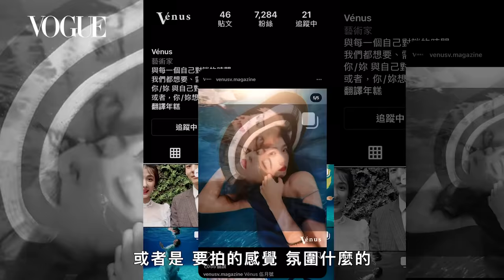邵雨薇的宅家美麗心計！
會在鏡頭外自誇自己的照片很「仙」；同時也不停強調自己其實很緊張，邵雨薇大部分時間給人的感覺是沈穩的，偶爾流露出一點可愛和親切，瘦小的身材下，與其說她很有女明星的氣勢，不如說那是一種專屬於「邵雨薇」的氣質。